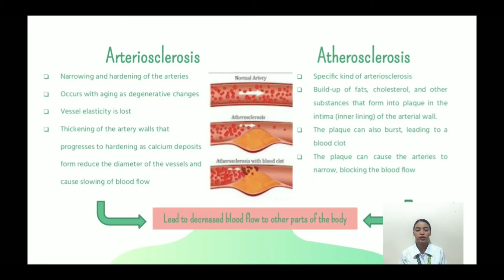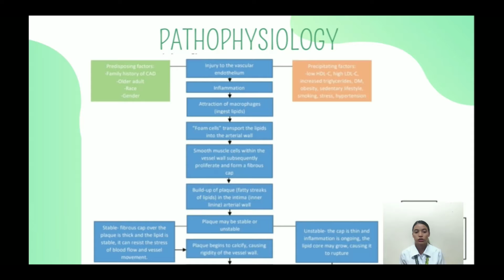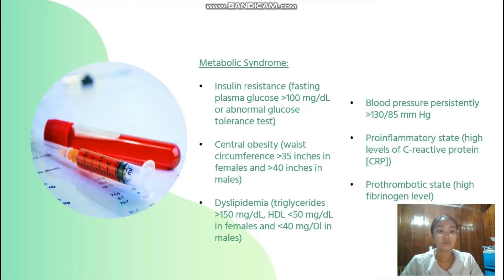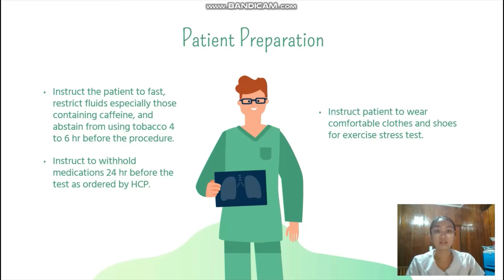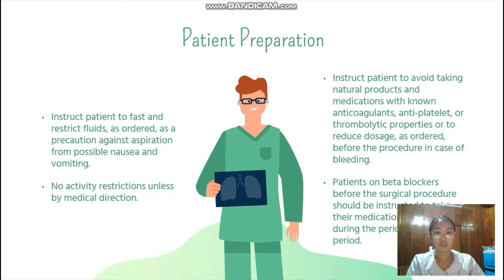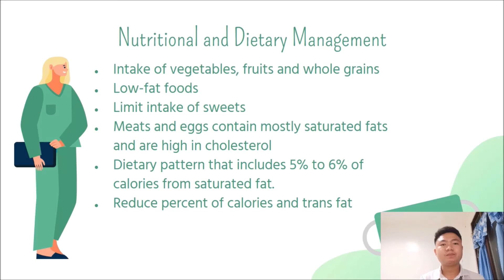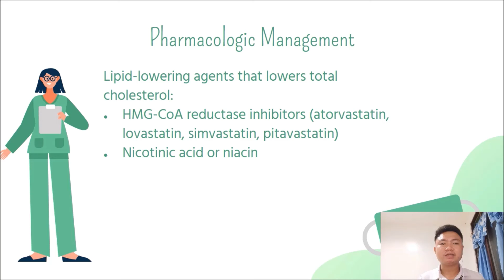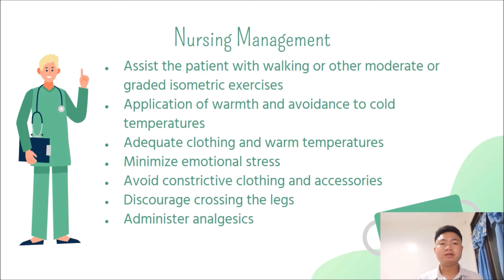Arteriosclerosis and Atherosclerosis